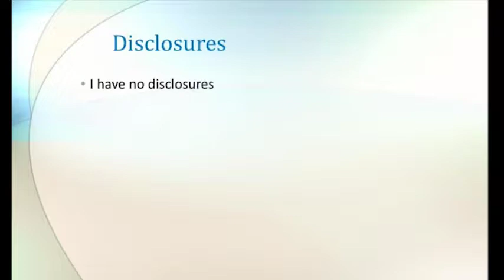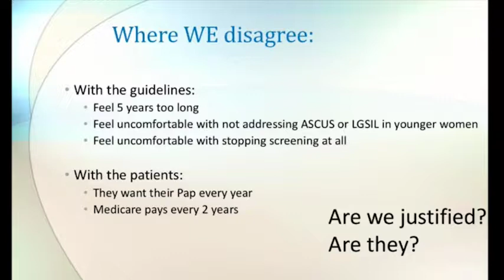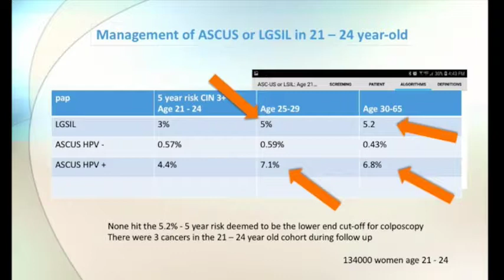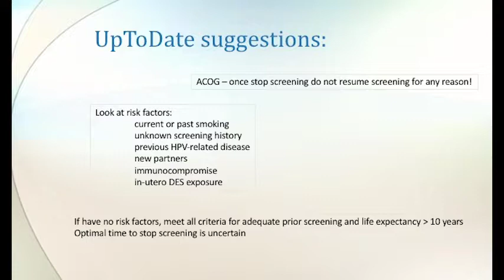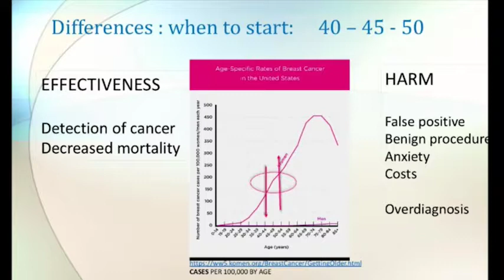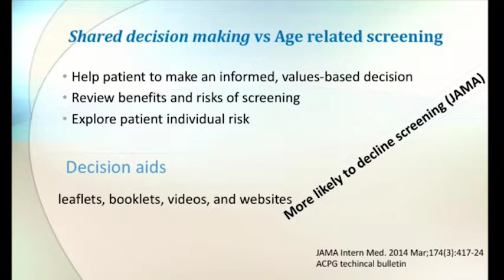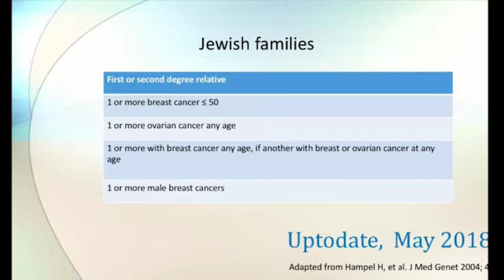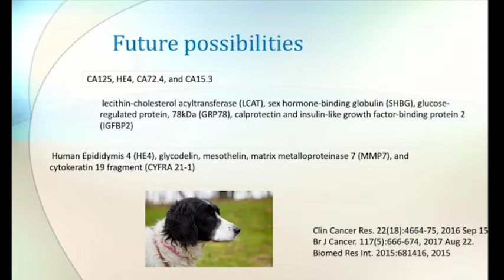2018: Cancer Screening Update: Paps, Mammos, Ovaries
Presented at the 2018 Women's Health Conference by Dr. Nancy Phillips.